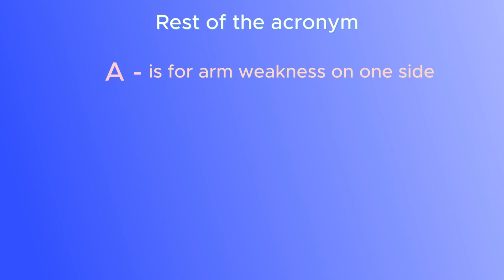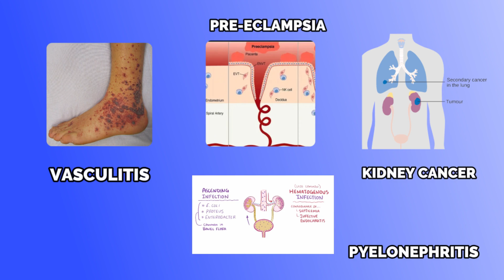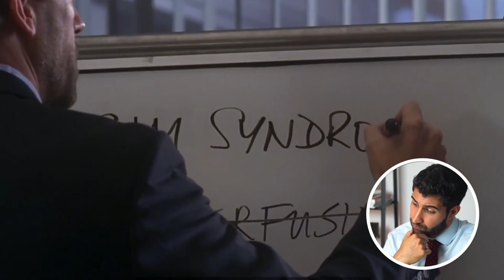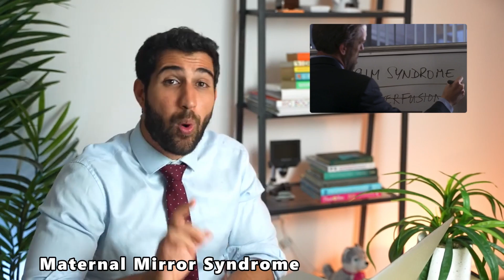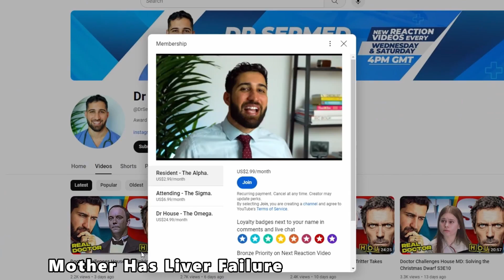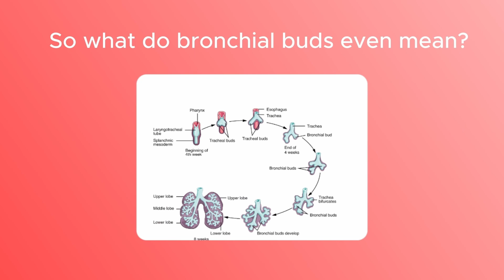Doctor Challenges House MD: Baby or "Foetus"? S3E17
House insists that a baby is a foetus until an emotional moment shakes his faith. Cuddy goes head to head with him to help the patient when all hope seems lost. In this video, I discuss:

Signs of stroke
Maternal mirror syndrome
Baby development
Foetal malformations
Treatment timescales in stroke
Ectopic pregnancies

Many thanks,
Sermed